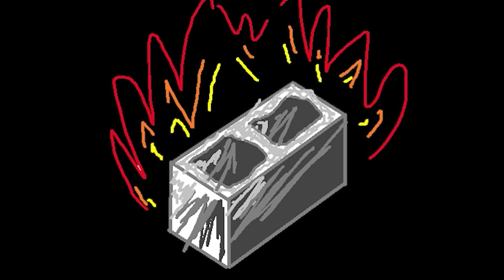2HB - Dark Souls 2 #50 Misty memories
s1e248
This title sounds dirtier than I believe you meant it to...
-Steven